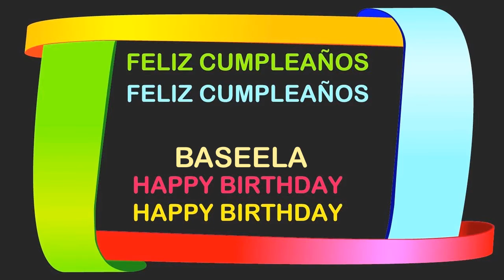Baseela Birthday Postcards & Postales